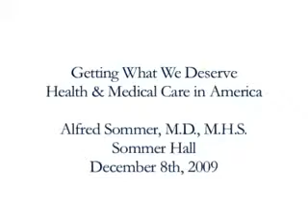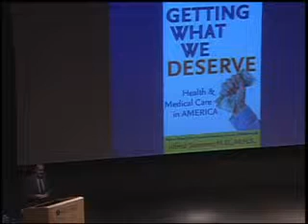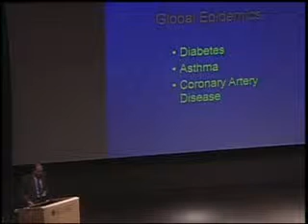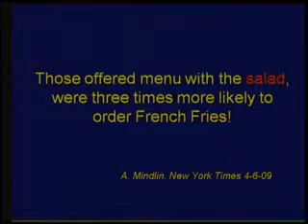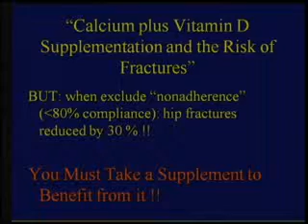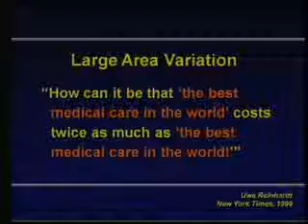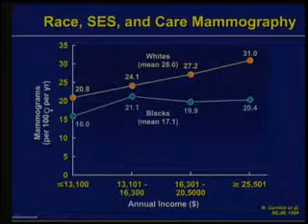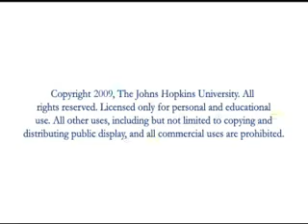Getting What We Deserve: Health and Medical Care in America